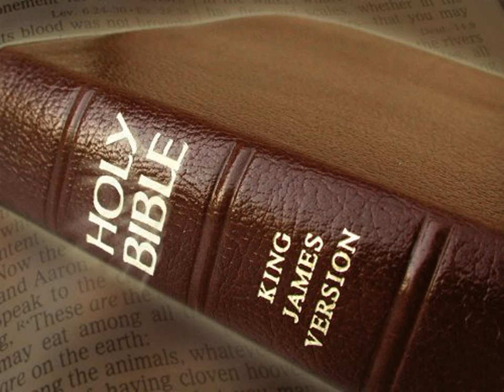King James Version Bible Audiobook Book of Psalm Chapter 128